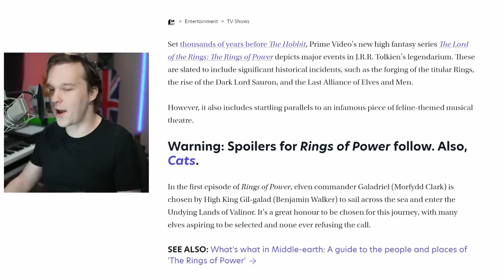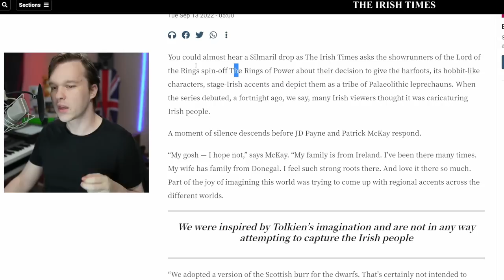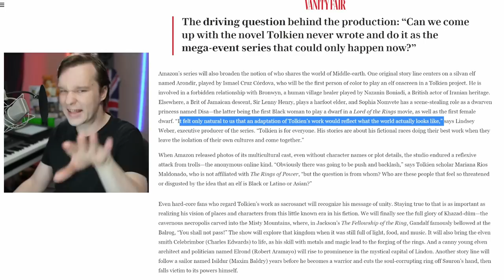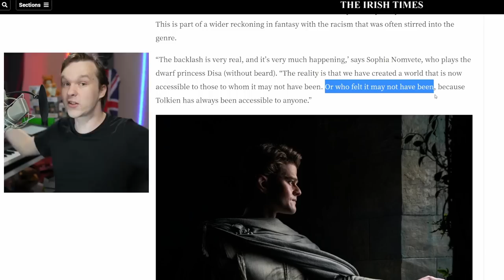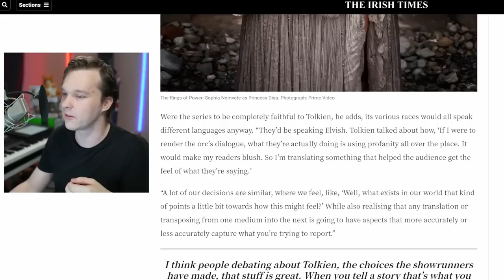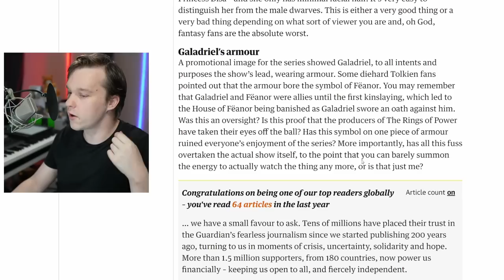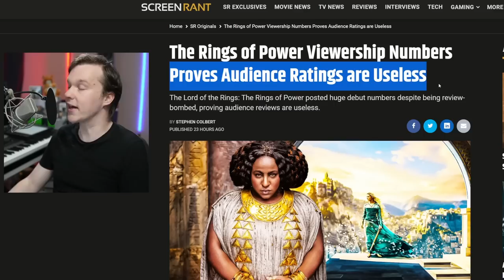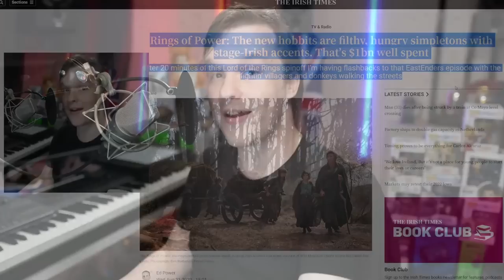Rings of Powers Insane Reviews - Showrunners PANIC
Lord of the Rings: The Rings of Power have had 3 episodes on Amazon Prime video. But so far the Irish times have not been pleased with JD Payne and Patrick McKay due to the stereotypes of the Harfoot hobbits. Rings of Power has been likened to the Cats musical, and Screenrant thinks that the 25 million viewers of the premiere make all of the reviews that have happened for the show redundant. Is LOTR: Rings of Power likely to keep its viewers across the series on Amazon Prime video? Is Rings of Power worth watching?